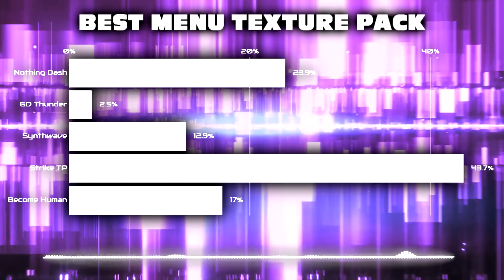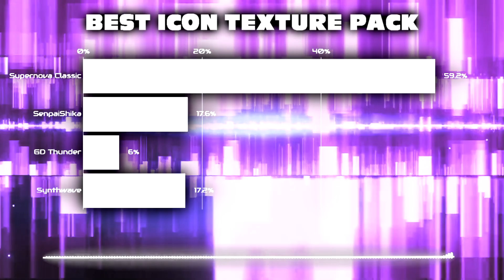Geometry Dash 2.11 Texture Packs Awards Results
Considera unirte como miembro del canal para apoyarme a crear mejor contenido, puedes obtener beneficios de miembro para descargar texture packs sin publicidad, un diseño para tu Texture Pack y hasta mucho más

Si consideras revisar lo que uso para hacer mis videos me ayudarías mucho
🖱️Mi Mouse
⌨️Mi Teclado
🎤Mi Microfono
🎙️Brazo del Microfono
🎧Mis Audifonos
💻Mi Laptop

Puedes Recomendarme Tus texture packs :D